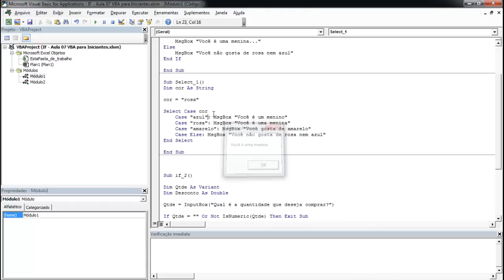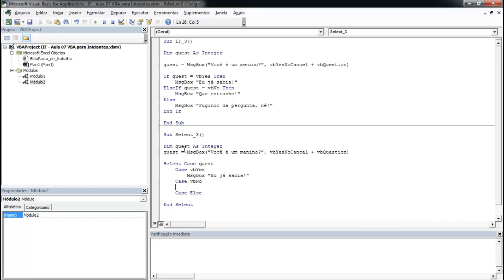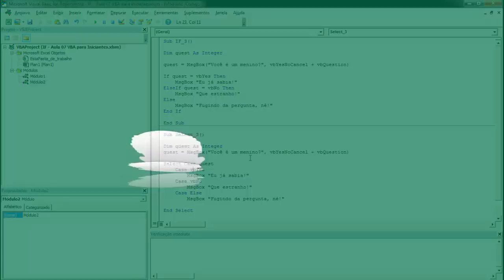Curso VBA para Iniciantes | Aula 07: Controlando Condições (Select Case)